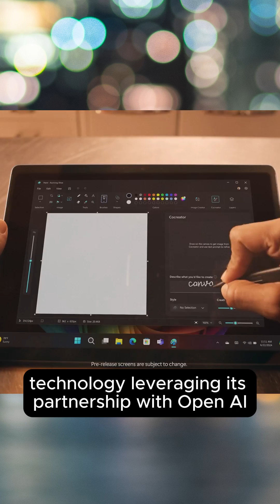Microsoft Debuts 'Copilot+' PCs with AI Features 🤖✨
Microsoft has just unveiled its game-changing "Copilot+" PCs, packed with cutting-edge AI features to rival tech giants Apple and Google. Starting at $1,000 and shipping from June 18, these PCs bring advanced AI capabilities right to your desktop, eliminating the need for cloud data centers.

This move underscores Microsoft's commitment to leading the AI revolution, leveraging its partnership with OpenAI to stay ahead of the competition.